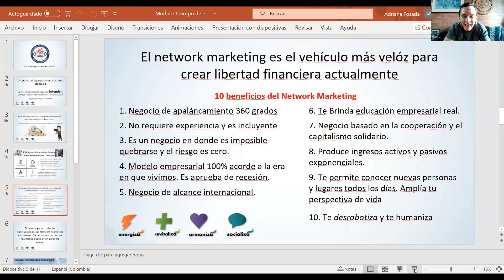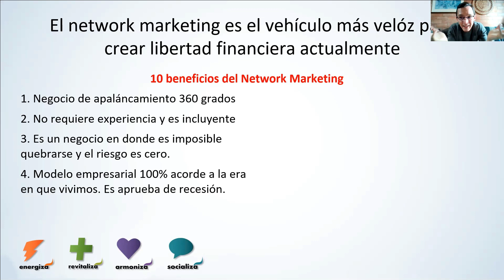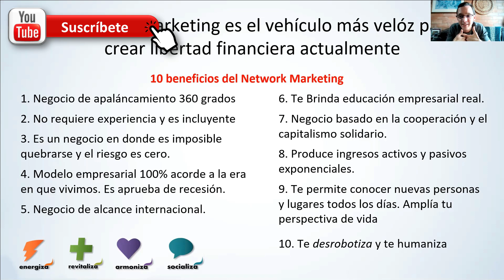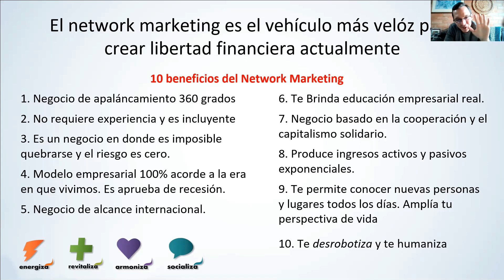¿Por qué hacer un negocio de Redes de mercadeo? 10 razones principales - Juan Ricardo Roldán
Conoce las 10 razones principales por las que construir un negocio de Network Marketing es una excelente decisión para tu futuro financiero.